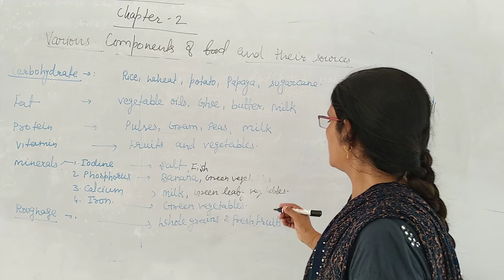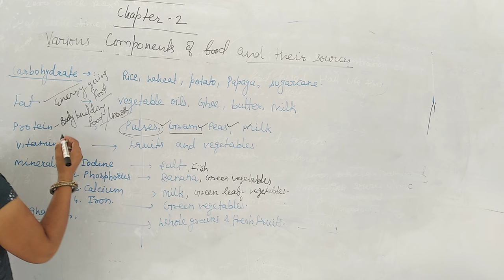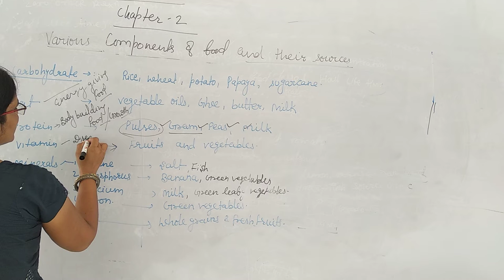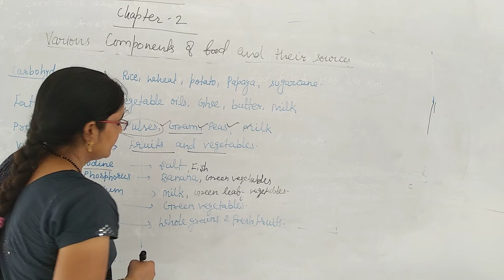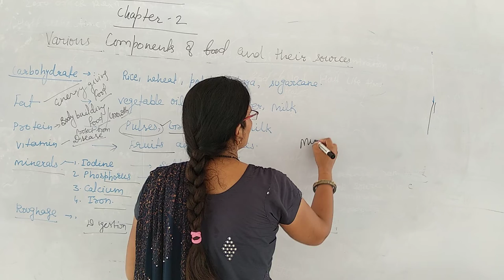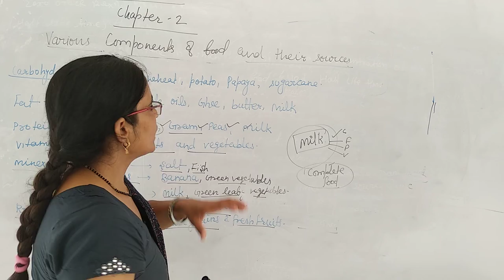Class 6ch 2sources